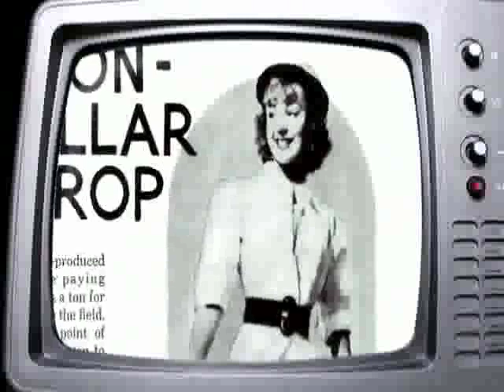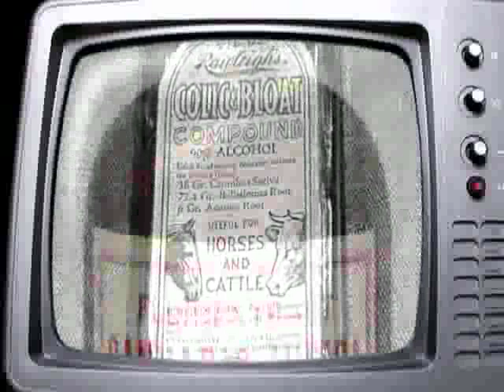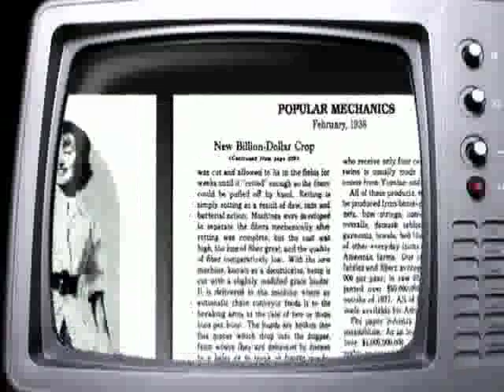The Union: the business behind getting high intro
Intro for the movie "the Union: the business behind getting high